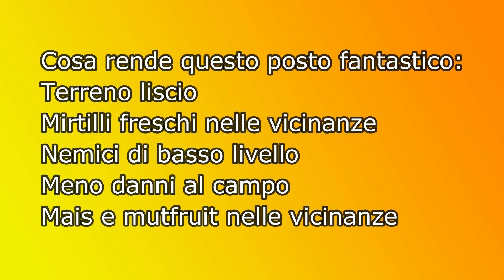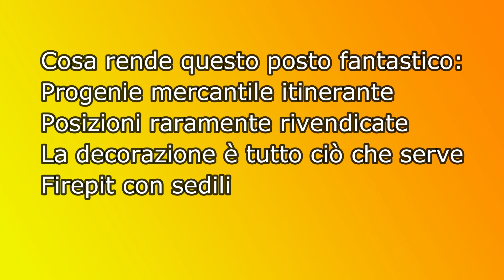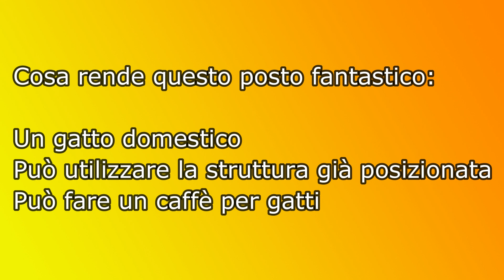Migliori posizioni per i camp 2023 Fallout 76 ITA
Vediamo le migliori posizioni per il camp aggiornato al 2022.
Fallout 76 è un videogioco action-RPG online del 2018, sviluppato da Bethesda Game Studios e pubblicato da Bethesda Softworks per PlayStation 4, Xbox One e Microsoft Windows. Si tratta di uno spin-off della serie Fallout, e cronologicamente si colloca prima degli eventi narrati nel primo Fallout.

🔔 Premi la campanella delle notifiche per non perdere mai un caricamento!
👍 Possiamo arrivare a 100 like?

Puoi sostenere questo canale con
⭐ Abbonati sul mio PRIME sulla pagina TWITCH